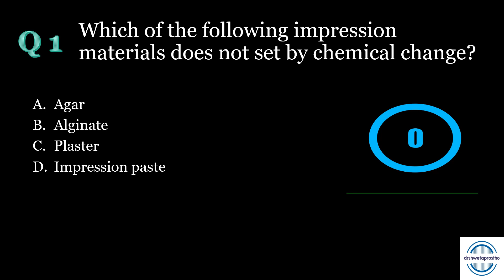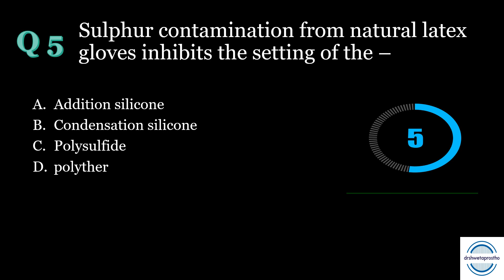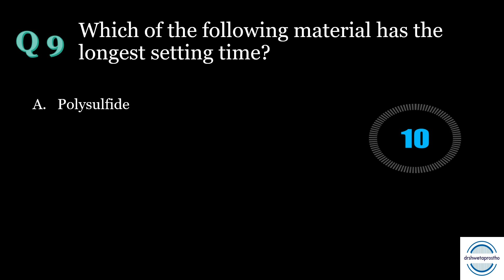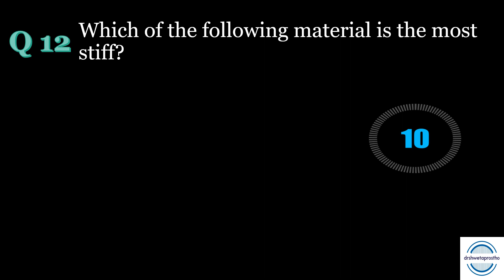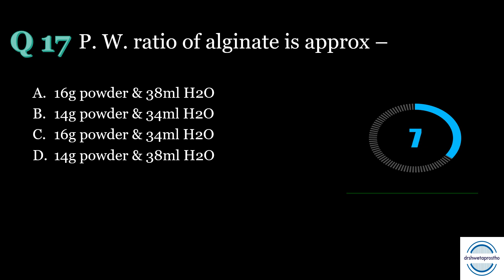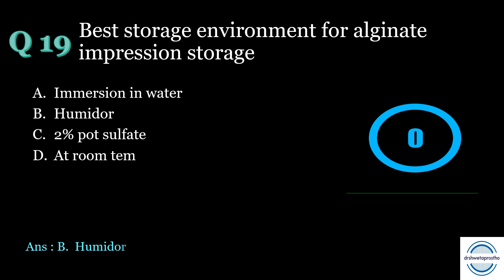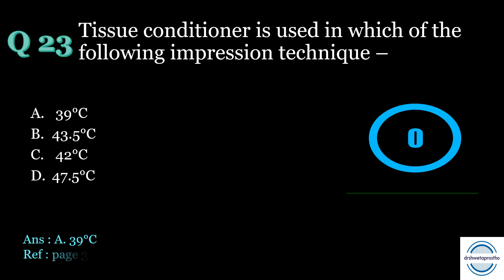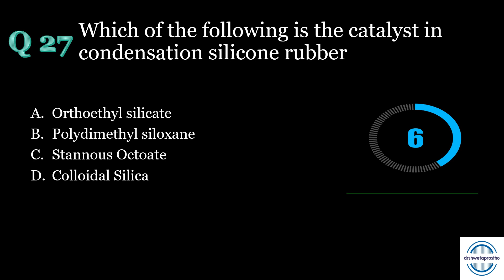MCQs IMPRESSION MATERIALS / NEETMDS PREPARATION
Quiz yourself with MCQs of the topic IMPRESSION MATERIALS.

Regards